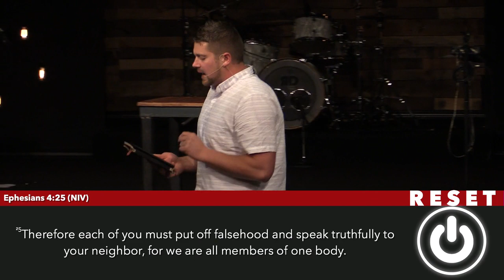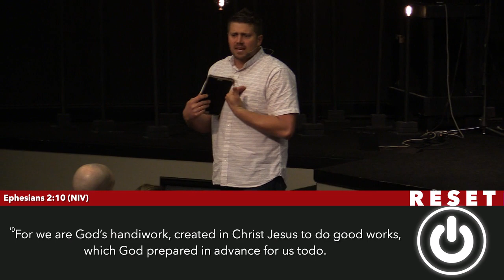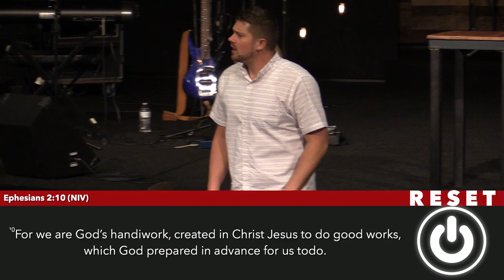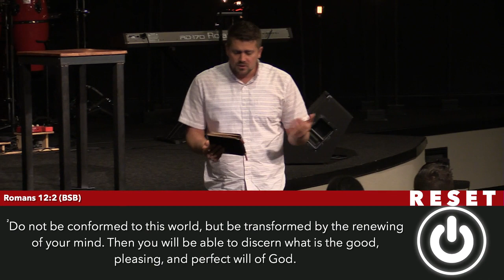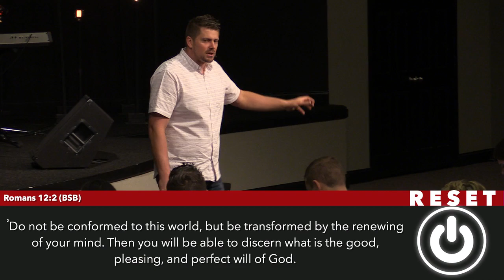Part 6 - Firewalls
Pastor Nate Schlegel - We all fight the urge to judge others and ourselves too. It seems almost too easy to judge those who have wronged us, but the truth is, the enemy is constantly making those suggested judgments to you about others and yourself. By taking the seat of the judge, we are giving a foothold - an advantage to the enemy to wreak havoc in our lives.